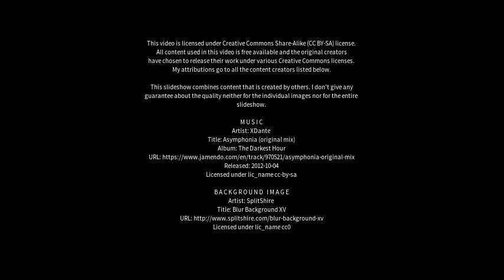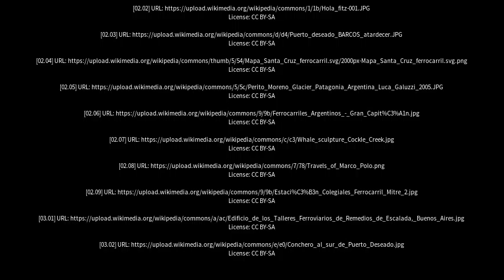Best places to visit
Best places to visit - Puerto Deseado (Argentina) Best places to visit - Slideshows from all over the world - City trips, nature pictures, etc.